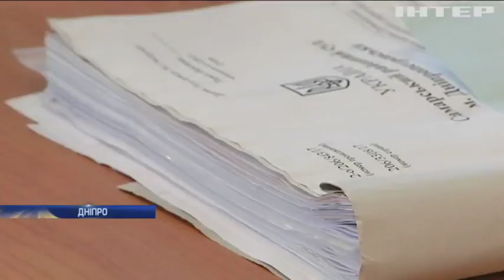У Дніпрі судовим рішенням Росію визнано агресором